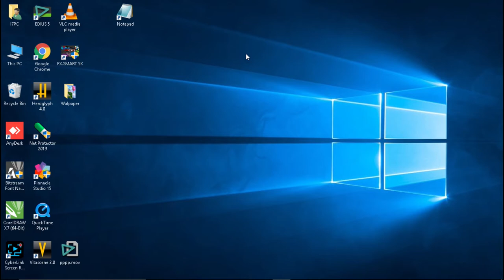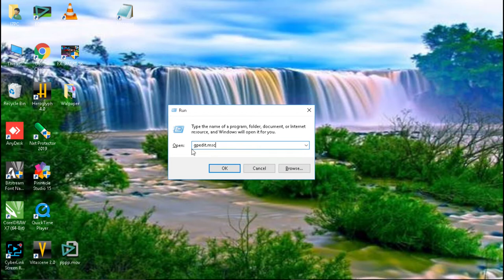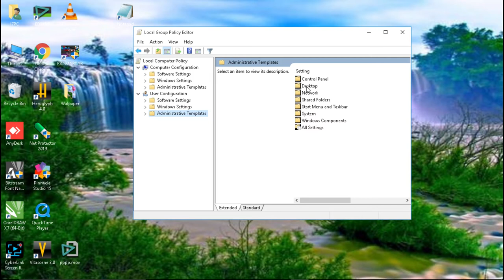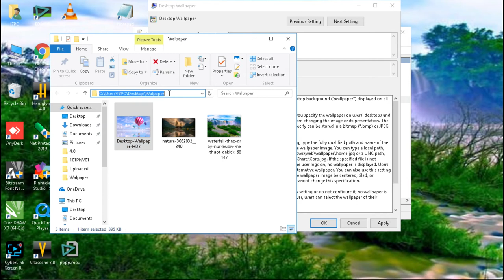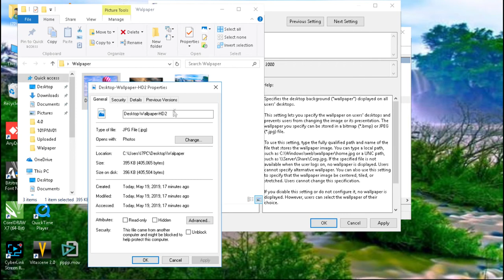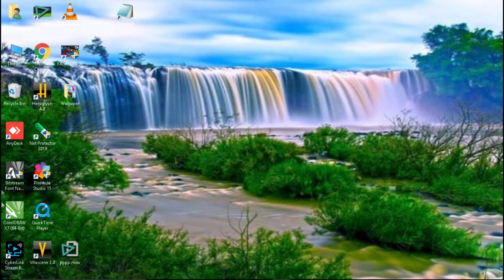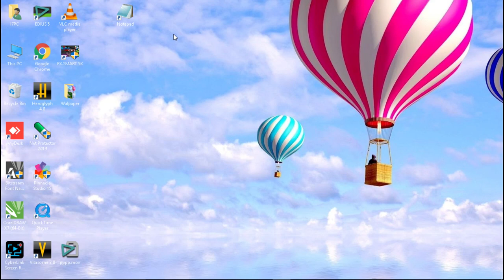डेस्कटाप बैकग्राउन्ड को कैसे लाक करें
howtoLockDesktopBackground- in hindi
How do I lock my desktop background Windows 10?
How do I lock my desktop background windows 7?
How do I lock my desktop background on Windows 8?

How do I stop Windows from changing my desktop background?

UpComing tutorials-
Programming language
Coreldraw x7 advance